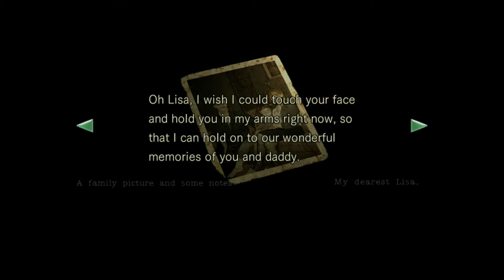The Saddest of Labs... | Resident Evil HD: Part 17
So we finally we find the lab where it all started, but really a lab? That looks like this? I've seen cleaner attics...